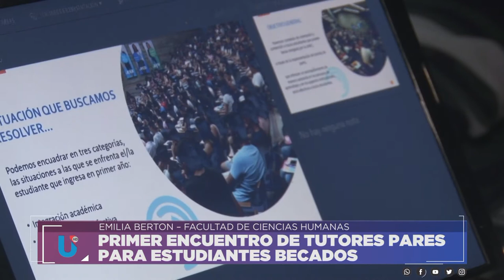PRIMER ENCUENTRO DE TUTORES PARES BERTON ILLA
PRIMER ENCUENTRO DE TUTORES PARES PARA ESTUDIANTES BECADOS
EMILIA BERTON – FACULTAD DE CIENCIAS HUMANAS
GUSTAVO ILLA – FACULTAD DE AGRONOMÍA Y VETERINARIA

Facebook.com/uniriotv
Twitter.com/uniriotv